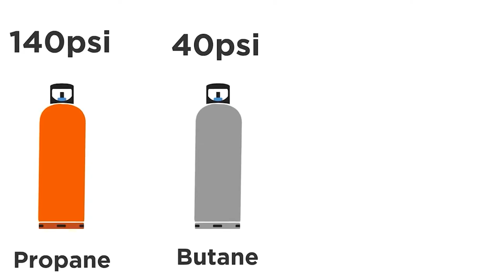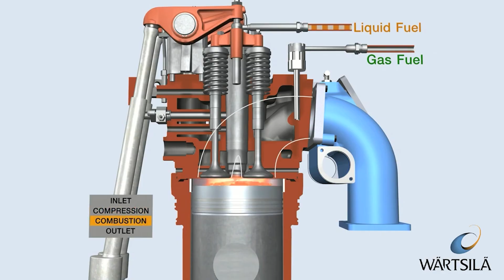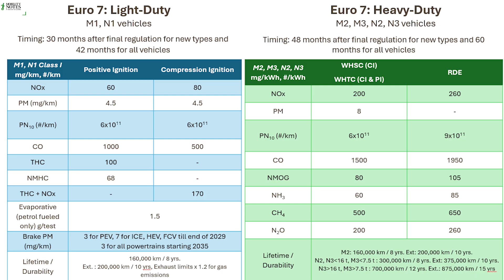The HR12 LPG MHEV: How Horse Powertrain Reinvented LPG Gas for the 21st Century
The HR12 LPG MHEV: How Horse Powertrain Reinvented Gas for the 21st Century

There’s a new engine on the block. So Let’s go under the bonnet, pull this thing apart, and have a proper look at why the HR12 LPG MHEV isn’t just another three-cylinder trying to wheeze its way past the emissions police. Now, this is the world’s first production engine to combine direct injection with LPG. On paper that doesn’t sound like fireworks

This isn’t just about strapping a gas tank to a tiny petrol engine. The HR12 is a 1.2-litre, three-cylinder unit with a 48-volt mild-hybrid system bolted on. Peak power is 138 horsepower at 5,500 rpm and torque tops out at 230 Nm from 2,100 rpm. That’s perfectly adequate for the sorts of cars Renault and Geely plan to shove it into. But the trick here—the thing that makes it special—is how it burns LPG. Now Historically, LPG conversions used port injection and a clumsy vaporiser. Here, Horse Powertrain has built an injection system from scratch to deal with LPG in the same way modern petrol engines handle gasoline: Pushing it directly into the combustion chamber, under high pressure, with computer-controlled precision.